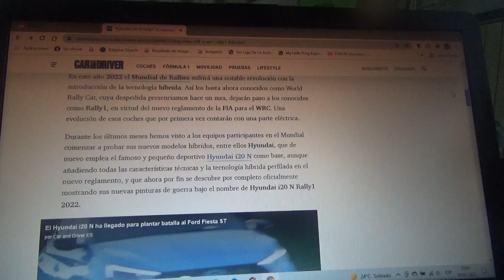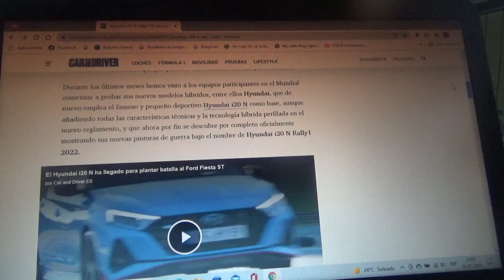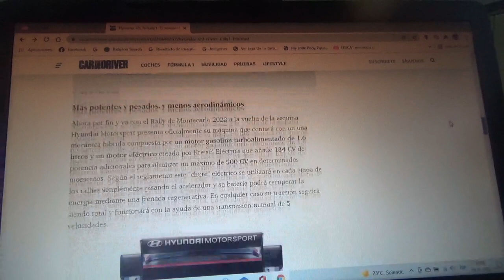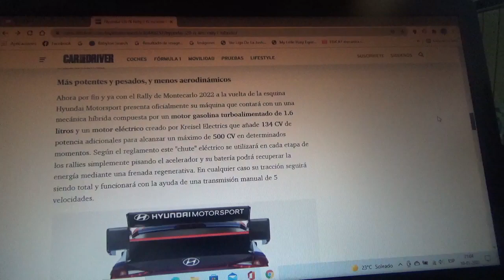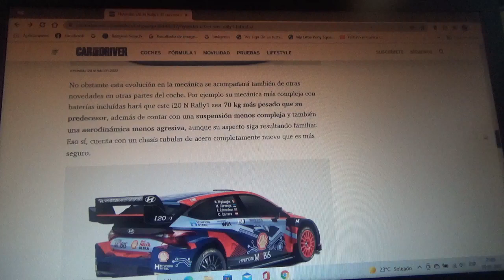Hyundai i20 N Rally1 información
La entidad automotriz surcoreana a través de su filial de competición Hyundai Motorsport presentó su nueva máquina con propulsión híbrida que debutará en la nueva Temporada 2022 del World Rally Championship con el Rally de Montecarlo